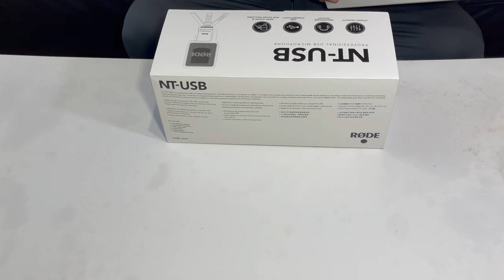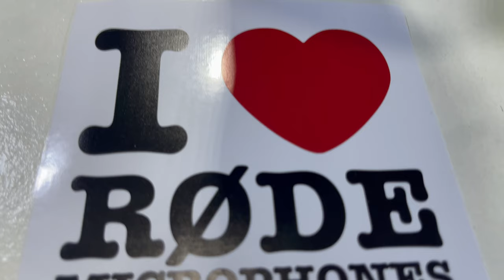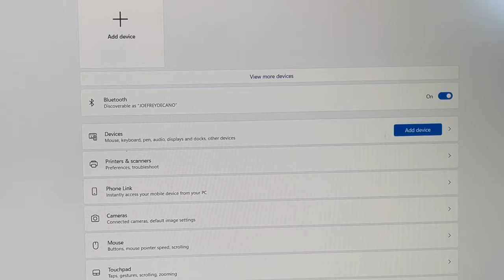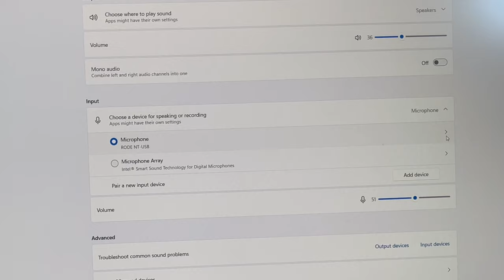Best Affordable Professional Microphone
I bought this affordable NT-USB Professional RODE mic to nnhance my VOICE in vlogging, I unbox it and set-up to my computer and im so happy because the quality is worth it.

Key Moment
0:00 IntroVideo
0:20 Introducing the Item
0:51 Unboxing
2:39 Assemble
3:02 Video of the Item
3:47 Setup in my Laptop
5:43 Conclusion